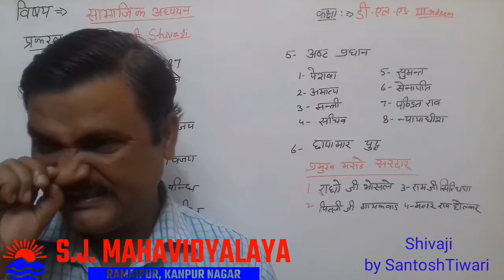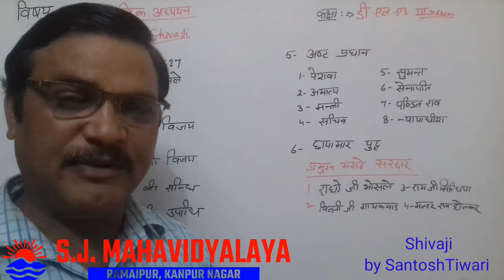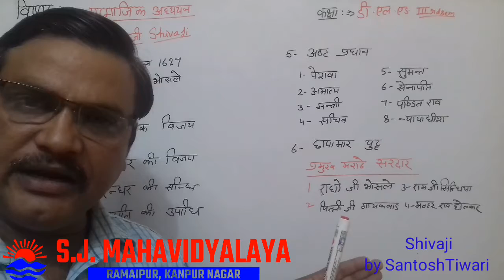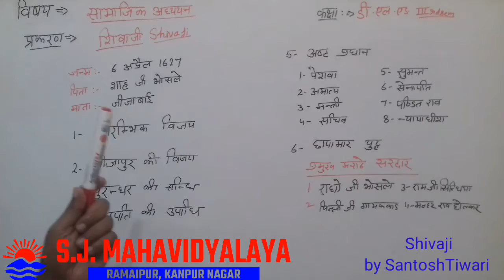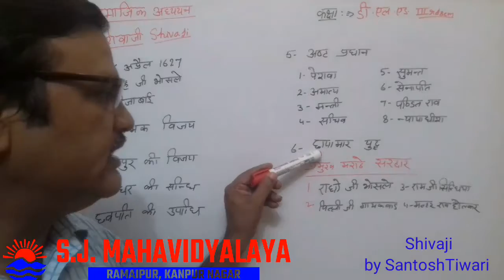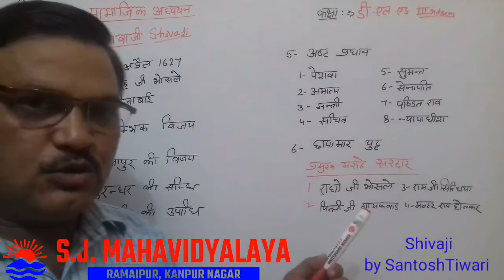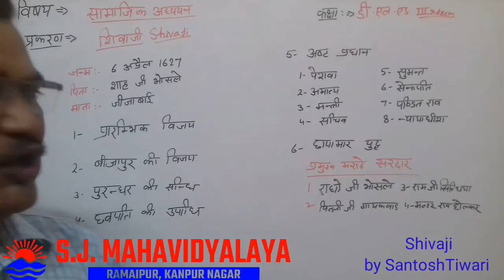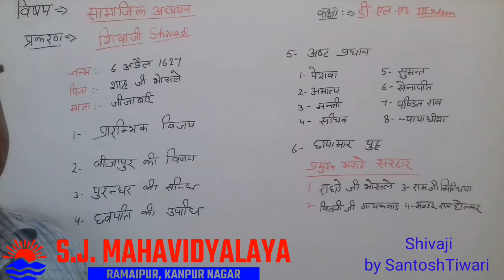B.Ed./D.El.Ed. By Mr Santosh Tiwari D.El.Ed. 3rd Sem Shivaji